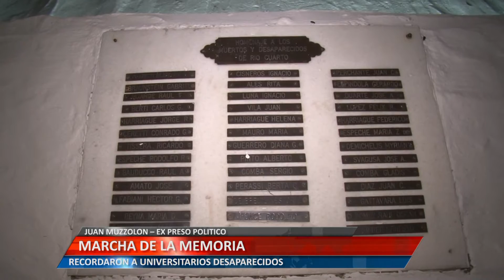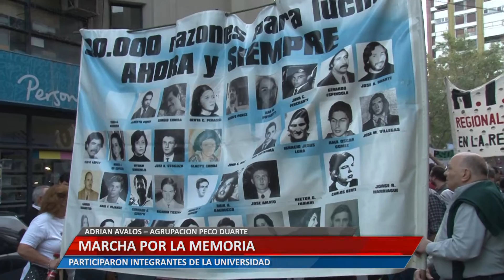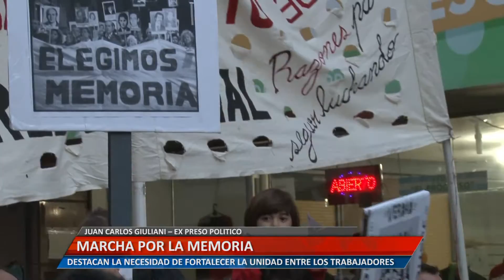MARCHA POR LA MEMORIA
RECORDARON A UNIVERSITARIOS DESAPARECIDOS. JUAN MUZZOLON – EX PRESO POLÍTICO.
PARTICIPARON INTEGRANTES DE LA UNIVERSIDAD. ADRIAN AVALOS – AGRUPACIÓN PECO DUARTE
DESTACAN LA NECESIDAD DE FORTALECER LA UNIDAD ENTRE LOS TRABAJADORES. JUAN CARLOS GIULIANI – EX PRESO POLÍTICO
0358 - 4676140